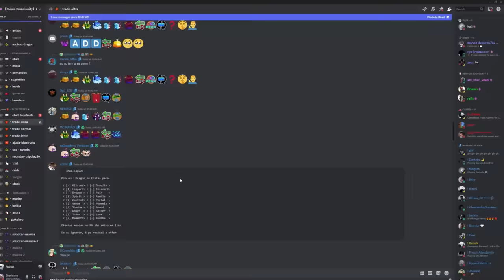DESPERTEI TODO PODER DA NOVA DRAGON REEWORK DO BLOX FRUITS ??? - Sharkizim ❤🐉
Opa eu sou o Sharkizim e nesse video eu finalmente  trago a nova fruta Dragon, upando e masterizando ela , mostrando showcase de todos ataques das fruta Dragon , a fruta mais forte do Blox Fruits